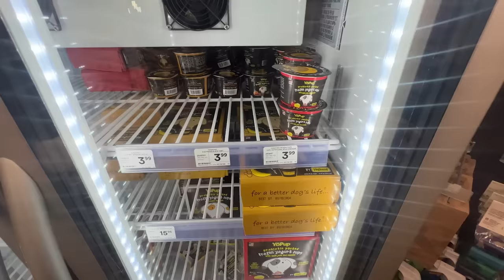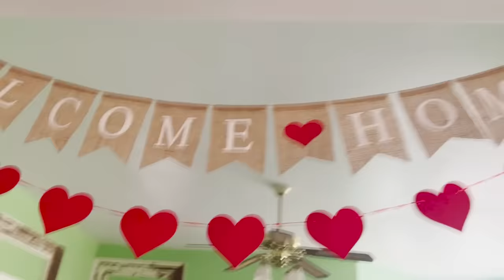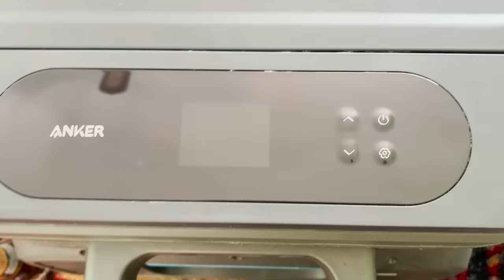Introducing, Him.♥️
Life is changing...
Lyss.